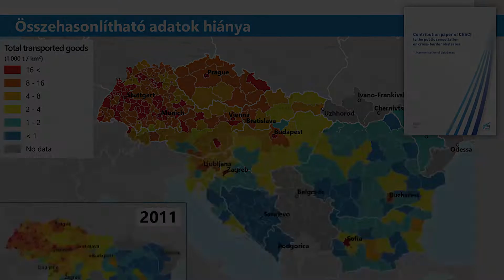CESCI 2022 Nyári Hírlevél Konferencia a határon átnyúló területi monitoringról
A videó a CESCI 2022 Nyári Hírlevelének részét képezi. További információk a konferenciáról itt érhetők el